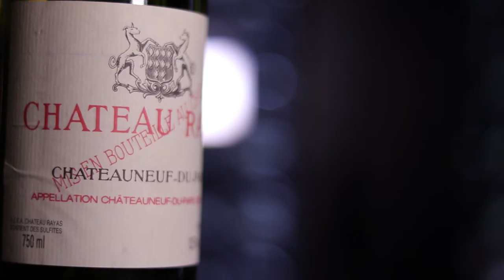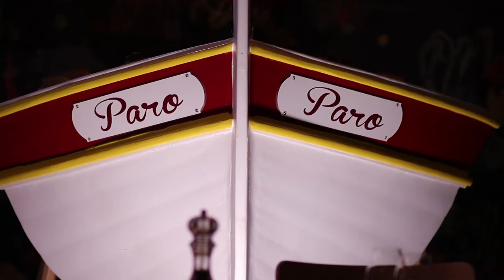PARO | Poissonnerie, Restaurant, Cave a Vin.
L'établissement PARO a Pélissanne propose un accueil multi activités forgé autour de sa poissonnerie et de son restaurant, associant ses ventes a emporter grâce aux préparations de poissons, de plateaux de fruits de mer, ainsi que la vente de vins, champagnes et spiritueux à emporter.Vous découvrirez chez nous un service d'artisan dans la poissonnerie sur mesure, loin de la grande distribution, vous pouvez commander tous les produits de la mer que vous souhaitez et préparés selon vos envies ou nos conseils par nos poissonniers. Romain Paro est l'un des poissonniers les plus titrés de France, avec de nombreux concours de cuisine et poissonnerie gagné, comme celui du Salon International de L'agriculture, du SIRAH ainsi qu'une sélection au Concours des Meilleurs Ouvriers de France.Au restaurant vous profiterez d'un service de brasserie de la mer soignée dans un cadre original et confortable, ou l'attention sera mise sur le moment privilégié et le service. Vous pourrez, tout comme pour les commandes a emporter, composer un plateau de fruits de mer sur mesure ou encore choisir nos suggestions du jour en fonction des arrivages, ainsi que les choix de notre carte de saison 100% fait maison.Au restaurant comme à emporter vous pourrez profiter d'une exceptionnelle sélection de vins blancs et champagnes, peut être même l'une des plus belle sélection de champagne du sud de la France, à consommer au restaurant tout au long de vos repas ou encore en profitant de nos conseils chez vous.Découvrez cette adresse sur le Pays Salonais, entre Salon de Provence et Pélissanne, à 15mn d'Aix en provence, 30mn de Marseille, 30mn d'Avignon.
Retrouvez nous sur Instagram @Romain.Paro et Facebook